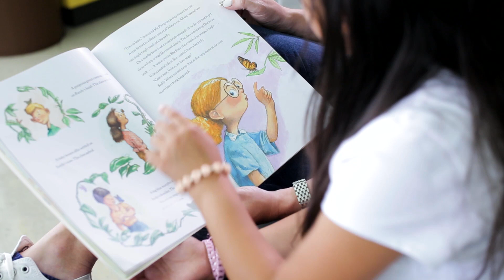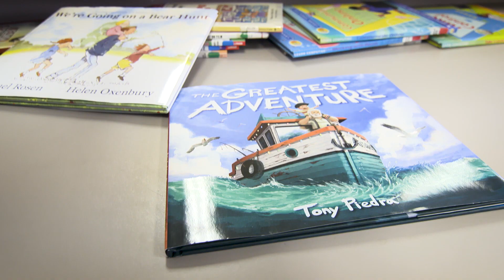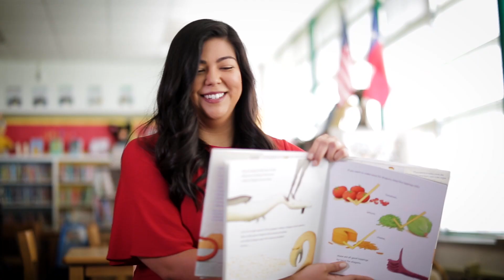Barbara Bush Houston Literacy Foundation YPG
Learn more about the Young Professionals Group of the Barbara Bush Houston Literacy Foundation!